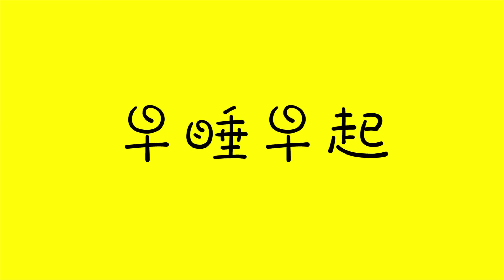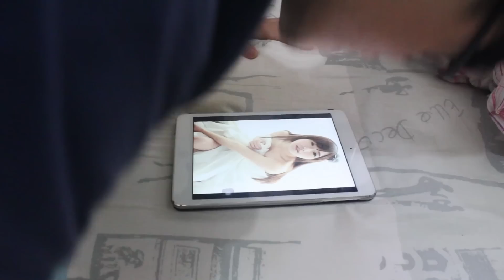[薑檸樂] 我的健康人生